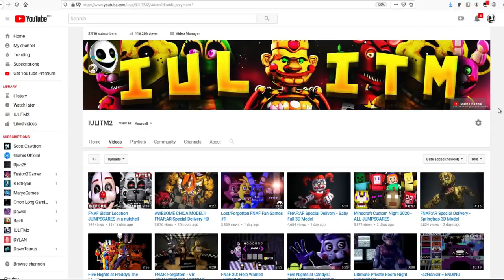NEW FNAF Teaser 2020